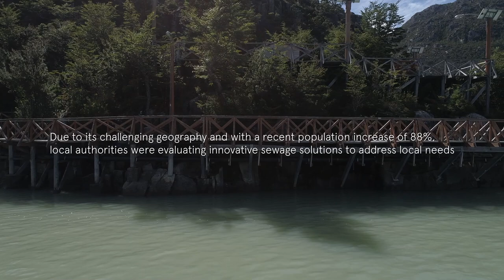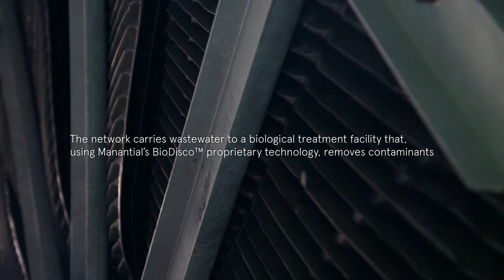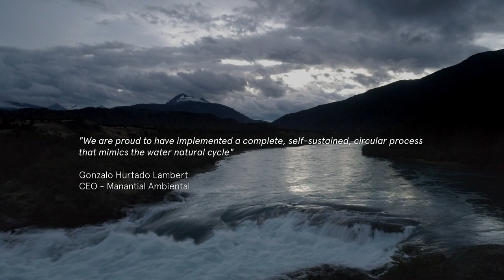Airvac Vacuum Sewer System in Caleta Tortel, Chile -Case Study